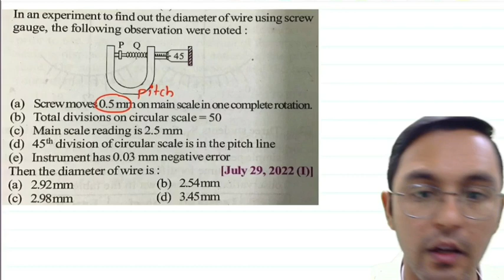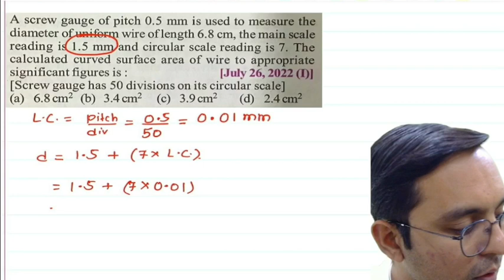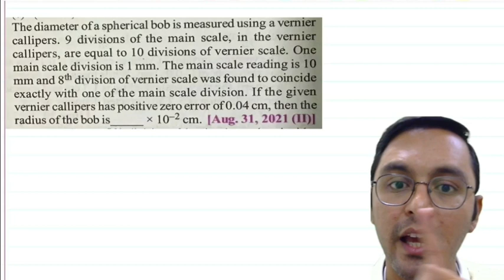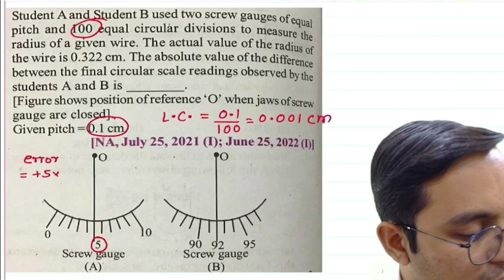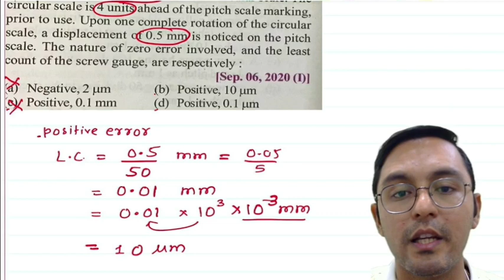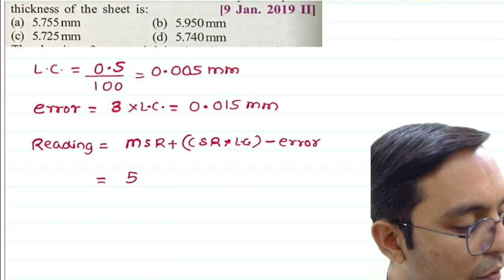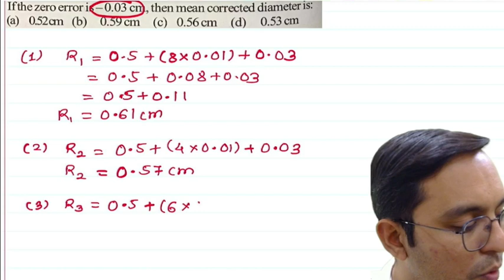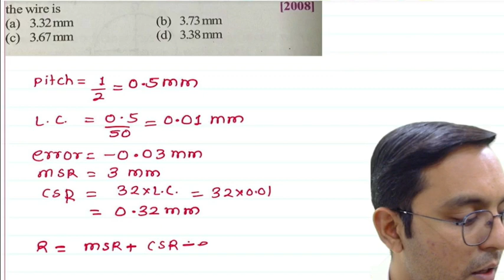JEE PYQ | 03 Vernier Calipers and Screw Gauge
Time stamps:
00:00 Que 01
02:21 Que 02
04:27 Que 03
09:28 Que 04
12:54 Que 05
14:38 Que 06
16:29 Que 07
18:02 Que 08
20:01 Que 09
22:26 Que 10
24:42 Que 11
25:52 Que 12
30:57 Que 13
32:34 Que 14
33:45 Que 15
35:59 Que 16
37:22 Que 17
39:56 Que 18
40:51 Que 19
42:17 Que 20
44:30 Que 21
46:30 Que 22
49:17 Que 23
52:40 Que 24
55:04 Que 25
56:15 Que 26
56:50 Que 27
57:58 Que 28